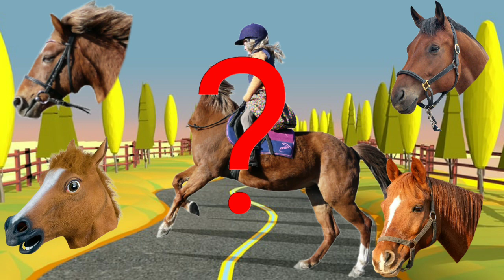WRONG HEADS!!! KAMU SANGAT PANDAI JIKA DAPAT MENEBAK KEPALA KUDA PINK INT!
Kudadelman  kuda  horse  carriage horse  lucu  ride ahorse kubadelman kuda  horse  naik delman istimewah  naik kuda delman carruagm puxada a cavalo wisata naik kuda